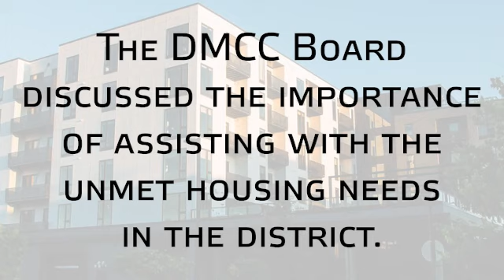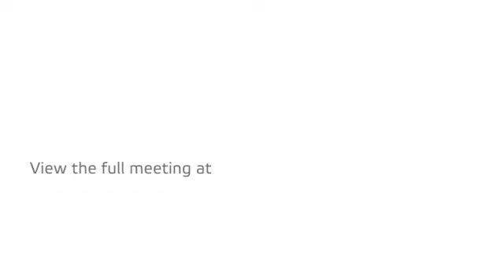DMCC Board of Directors Meeting Recap February 1, 2024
Key Takeaways from the February 1, 2024 DMCC Board of Directors Meeting.